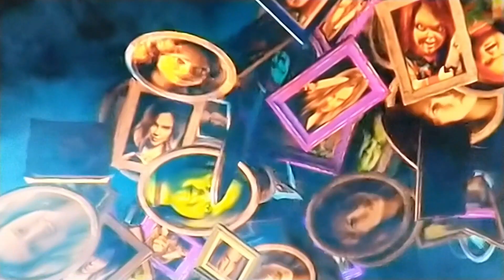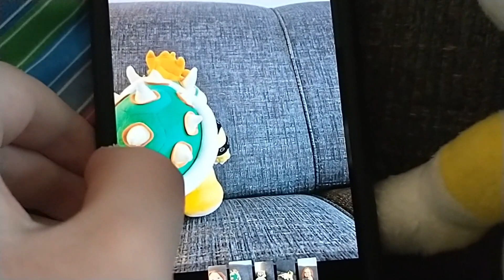Chucky Season 2 EP 2 The Sinners Are Much More Fun Plush Version